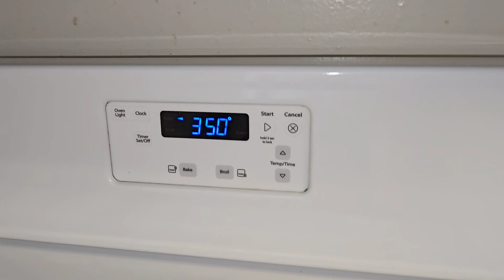FLORES COMESTIBLES Y RECETA 🌺⚘️🌼🌹🥀